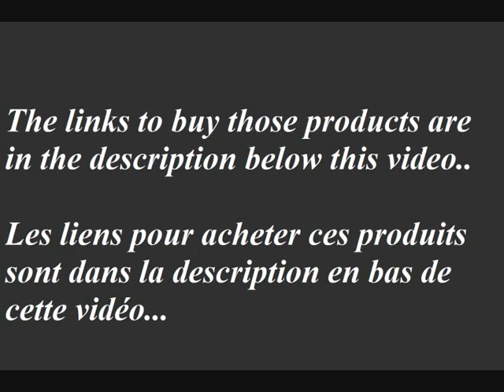Menswear KILLER Looks